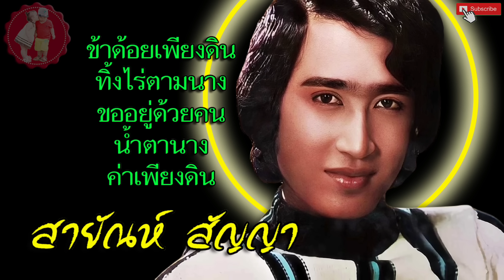ข้าด้อยเพียงดิน | ทิ้งไร่ตามนาง | ขออยู่ด้วยคน | น้ำตานาง | ค่าเพียงดิน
1.ข้าด้อยเพียงดิน
2.ทิ้งไร่ตามนาง
3.ขออยู่ด้วยคน
4.น้ำตานาง
5.ค่าเพียงดิน